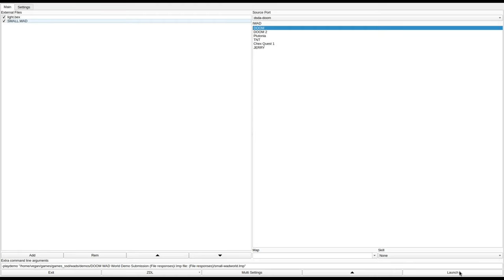DOOM 1 - SMALL.WAD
called "little.WAD" in the /idgames FTP.
created by Michael Biolsi on May 31st, 1994.
from the .txt file included with the WAD:
"This is just a little wad file I was messing around with. I put it out because is has a cool secret."